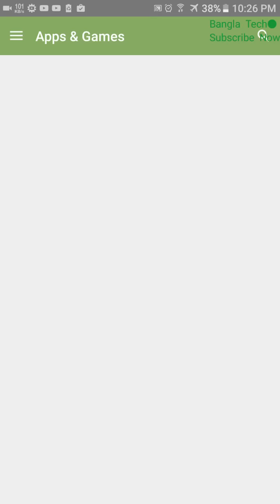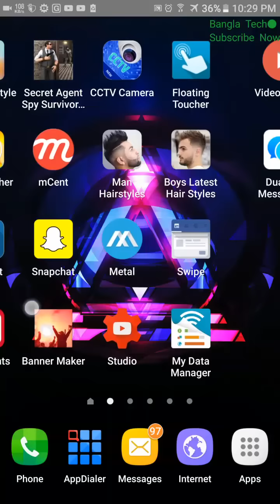সবার প্রিয় ১টি অ্যান্ডয়েড গেইমস আপনার জন্য | Best Android Games | Bangla Tech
600 বেশি মোবাইল টিপস ভিডিও আছে চাইলে দেখতে পারেন আপনাদের অবশ্যই কাজে দিবে।

If you like my video Please:

Like|Share|Comments